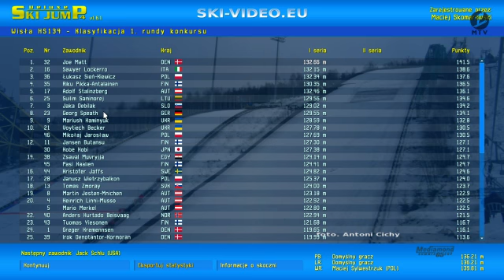Mediamond Summer Cup: Wisła HS 134(28.06.14) - I Seria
I seria konkursu Letniego Pucharu Mediamondu w Wiśle.
28.06.14